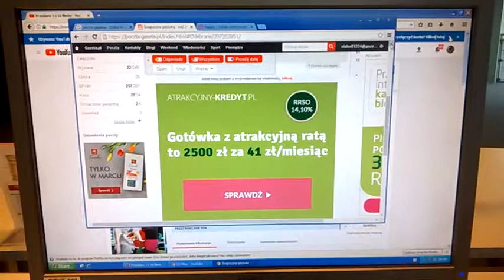DAMY RADĘ,GDY MAZUR ZA DORADZANIE NA STRONĘ PEPICZKÓW PRZEPĘDZIMY I PO LICHWIE!!!